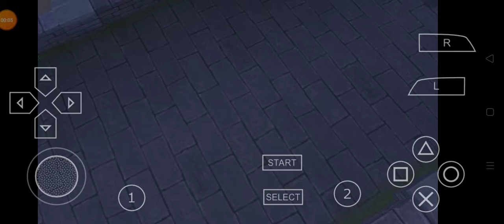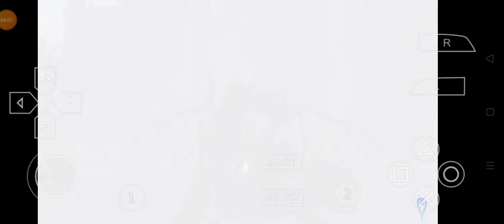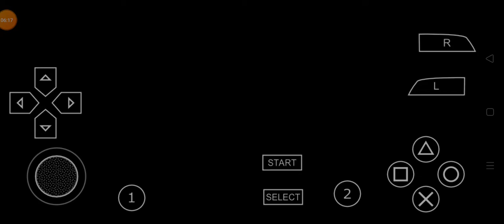Kingdom Hearts Birth By Sleep (Aqua) Boss Fight Maleficent Gameplay 720p ( PPSSPP )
For More gameplay
Videos.

My channel.